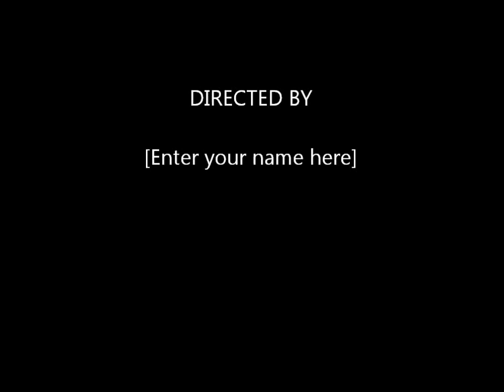Viking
Viking re-enactment group, Odin's Ravens, were having a Thursday meeting.  We practice the Norse Martial Arts during our Thursday meetings.